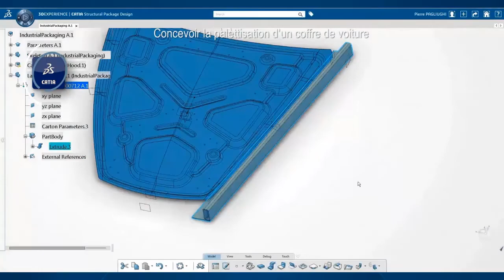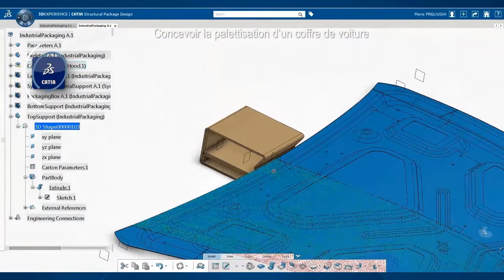Le rôle cartonnage dans la 3DEXPERIENCE [Hors série]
Un rôle dédié au métier du cartonnage

Websérie sur la 3DEXPERIENCE lors de l'événement myCADday 2017.

La plateforme 3DEXPERIENCE est en constante  évolution pour toujours mieux répondre à vos besoins et Dassault Systèmes développe notamment régulièrement de nouveaux rôles. C’est maintenant au tour d’un rôle dédié au cartonnage.

Pour la majorité des personnes, le carton c’est les packs de bières ou les emballages de produits ménagers. Pourtant, l’utilisation de cette matière est particulièrement importante et se développe de plus en plus : tout le monde en fait, notamment pour la palettisation d’un moteur entre deux postes de montage d’une usine automobile. Aujourd’hui les industrielles conçoivent ces cartonnages avec les solutions de tôleries !

C’est pour répondre à ce manque que Dassault Systèmes a développé un rôle dédié à ce métier dans la 3DEXPERIENCE : le cartonnage.